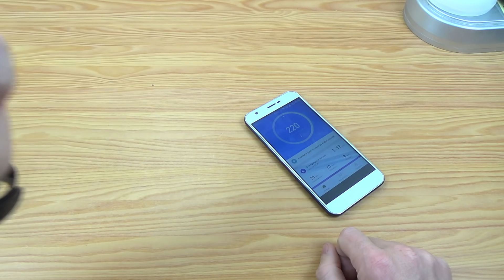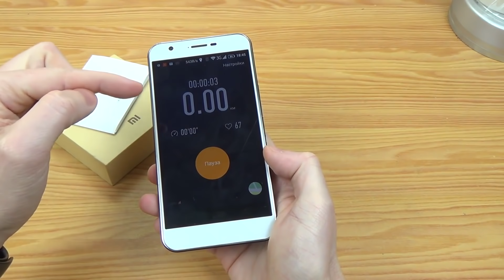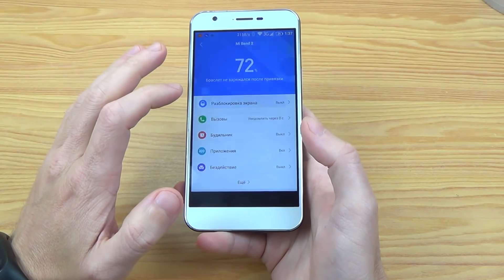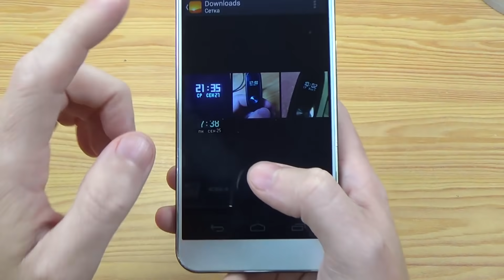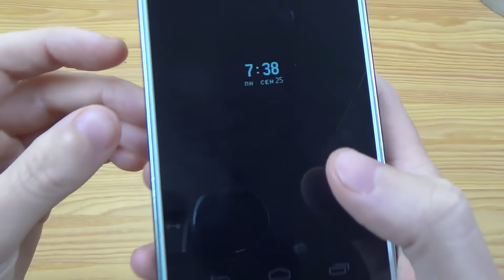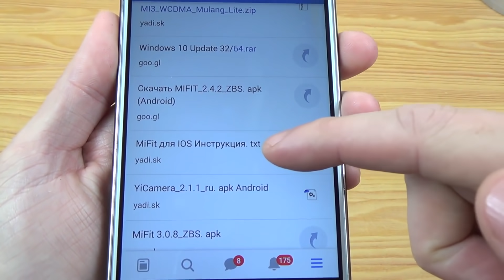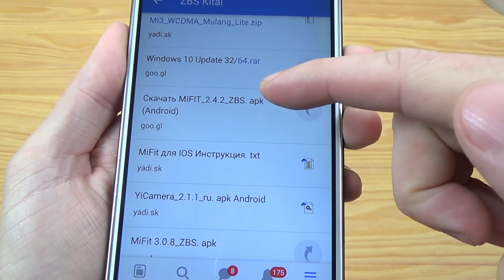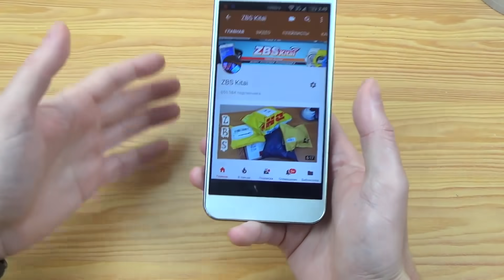┃ИМЯ┃ИКОНКИ┃РУССКАЯ ДАТА┃- Прошивка XIAOMi Mi BAND 2 / ZBS Kitai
НОВЫЕ ФИШКИ ПРОШИВКА Mi BAND 2 o КОТОРЫХ ВЫ МОГЛИ НЕ ЗНАТЬ┃ИМЯ┃ИКОНКИ┃ДАТА - КАК УСТАНОВИТЬ!